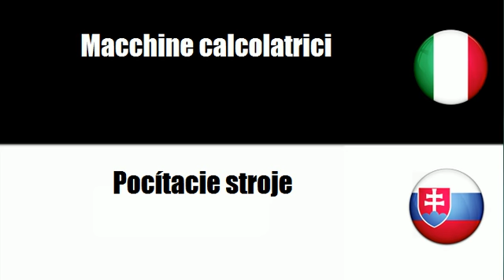Imparare il vocabolario Slovacco # Argomento = Macchine calcolatrici